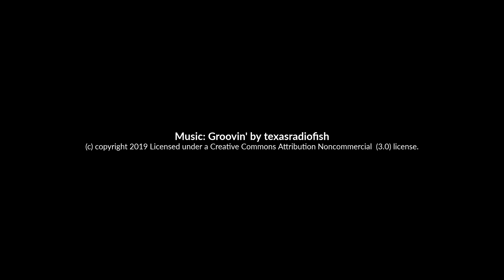brot pressbaum is cooling the city!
Bewerbungs-Video für den Smart City Award 2019 zum Thema "Cooling the City".